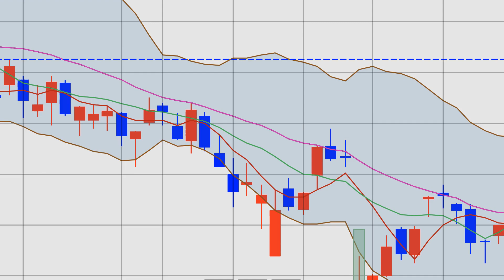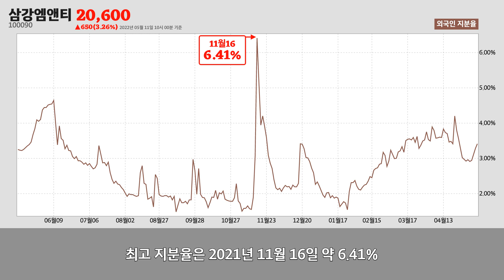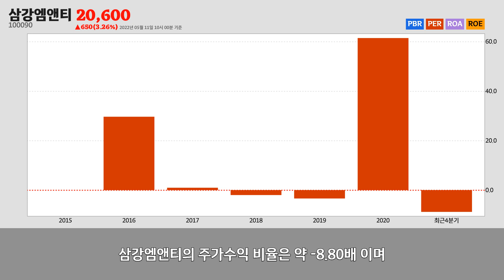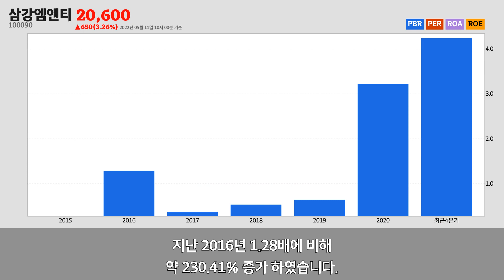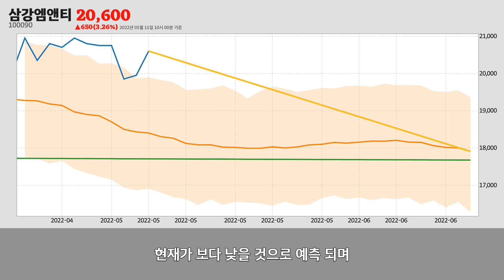삼강엠앤티주가분석(100090) 2022년 05월 11일기준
삼강엠앤티는 경상남도 고성군에 위치한
1차 철강 제조업업체 입니다.
삼강엠앤티는 2022년 05월 11일 오전 10시 00분 현재